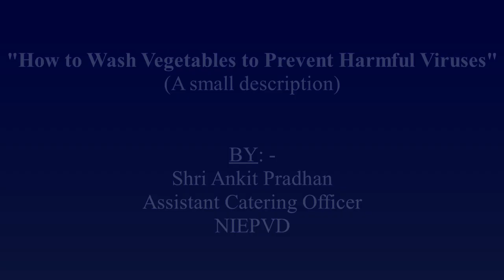How to Clean Vegetables to Prevent Harmful Viruses & Bacteria (In Sign Language)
In this video, Shri Ankit Pradhan (Catering Assistant, NIEPVD) has described the simple way to wash vegetables to prevent harmful viruses & bacteria.